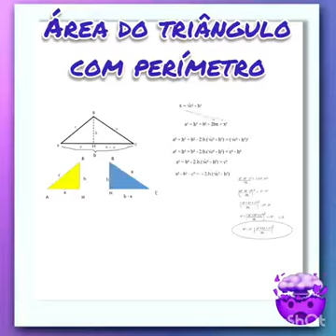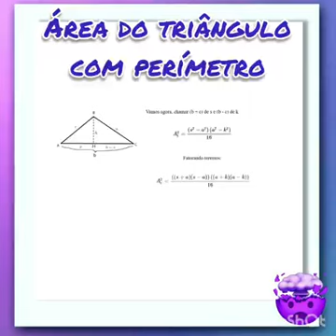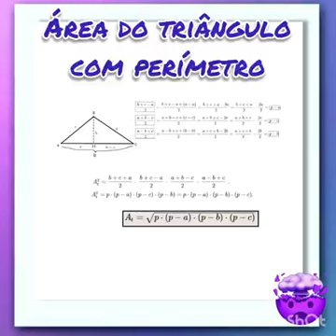Área do triângulo com perímetro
Siga também  o instagram @descomplicando.matematica